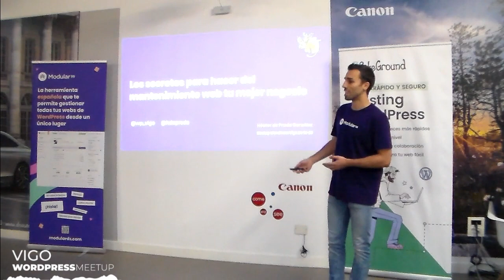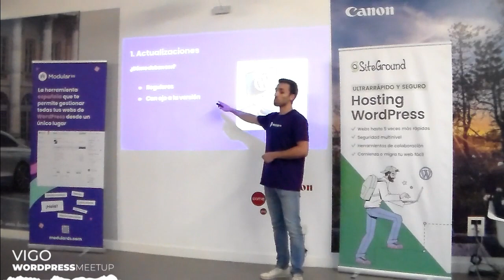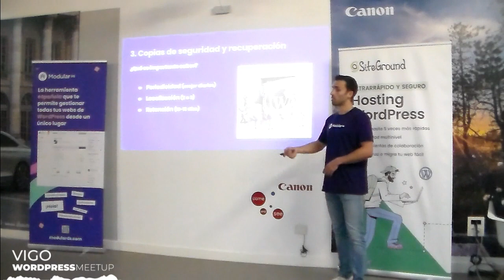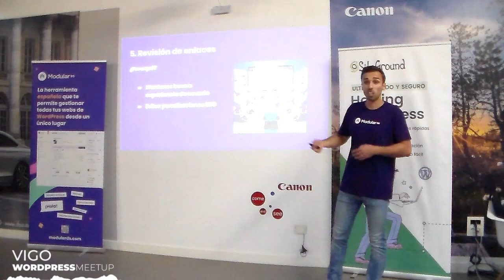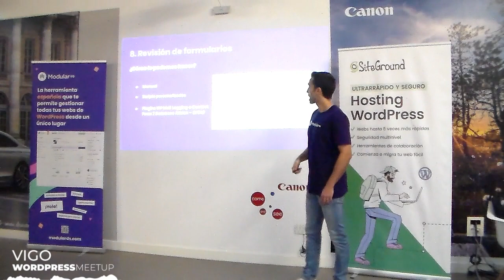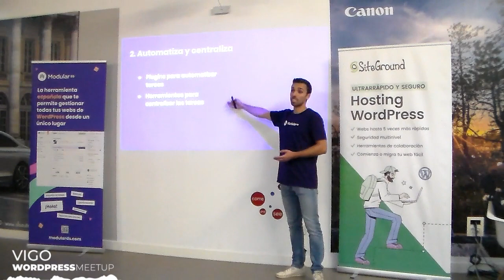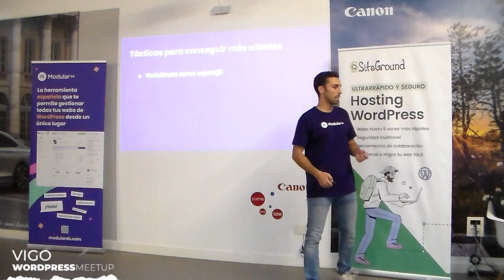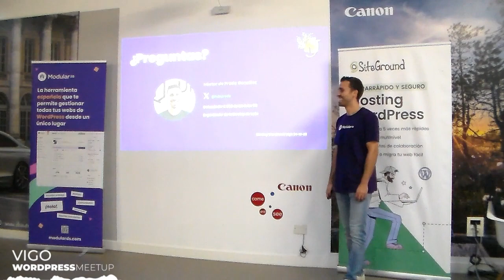Los secretos para hacer del mantenimiento web tu mejor negocio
La importancia del mantenimiento continuo en WordPress y los riesgos de no llevarlo a cabo.

Las tareas básicas que se deben hacer en el mantenimiento. Y otras no tan básicas pero muy interesantes. Y cómo poder hacerlas.

Las ventajas del mantenimiento como modelo de negocio escalable, rentable y recurrente para los profesionales web.

Cómo establecer unos precios adecuados en base a tu experiencia, target de clientes, servicios que ofreces, tipo de webs… con números concretos.

Cómo vender el mantenimiento. Conseguir que tus clientes entiendan la importancia del mantenimiento y estén dispuestos a pagar por ello.